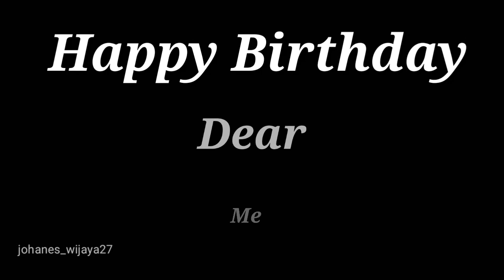Happy Birthday To Me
This day is my birthday !!

in video vocal : Sakura Ayane